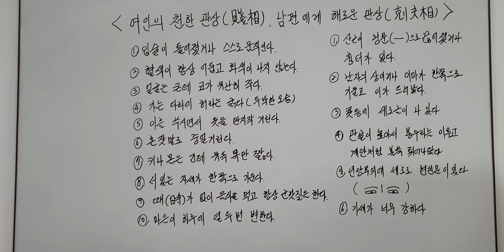천한 여성관상 남편에게 해로운 관상